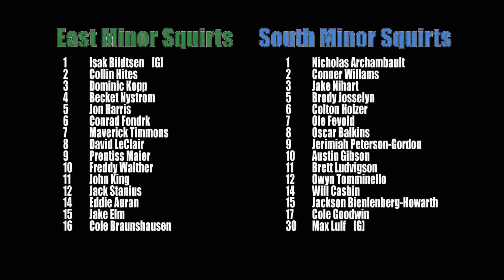2017MAR25 MN Elite Classic - Minor Squirt - East vs South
East/Green had one of the most inconsiderate parents I've encountered. One mom was standing right behind me and kept bumping my clock camera tripod. Why not take one step to the left? I hope she finds this video and realizes I do this for free, for any player/parent to enjoy and her 'crowding' me was completely unnecessary. I kept turning around to see if the camera was still on the scoreboard; you'd think she'd understand she was ruining my shot?

Thank you Ms. "Here we go Green" for your 'help' with my recording.

Notable Times:
03:15 South Goal
09:17 South Goal
12:39 East Goal
14:27 East Goal
15:13 East Goal
17:37 South Goal
20:22 Not a goal?!
28:26 End of 1st Period
50:41 East Goal
56:00 End of Final Period